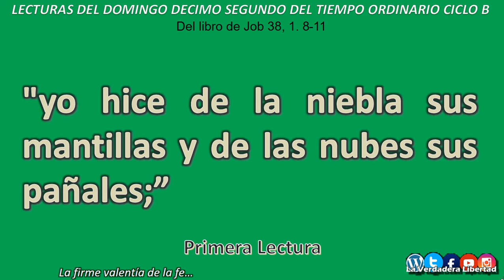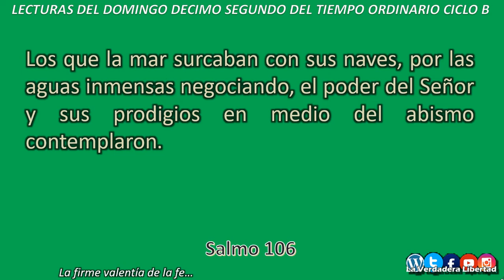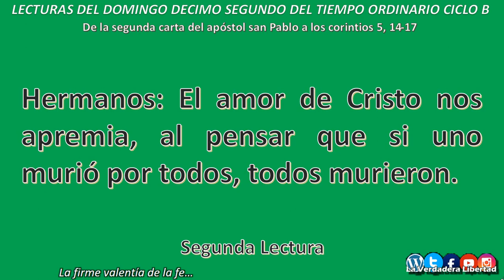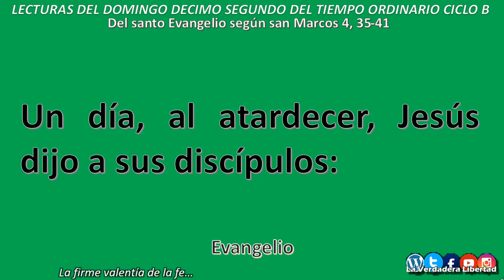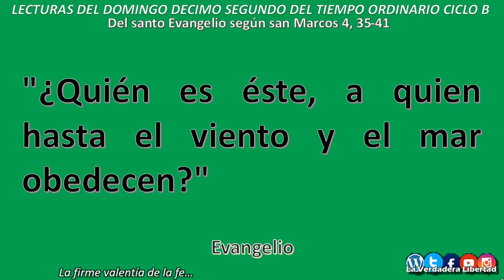Lecturas del Domingo XII del Tiempo Ordinario Ciclo B